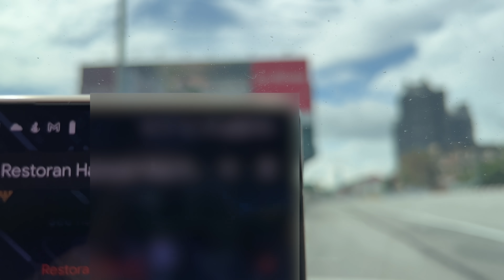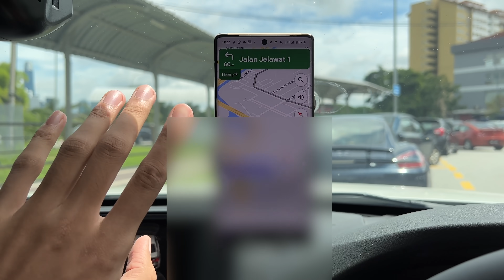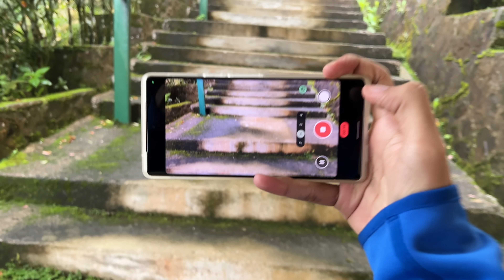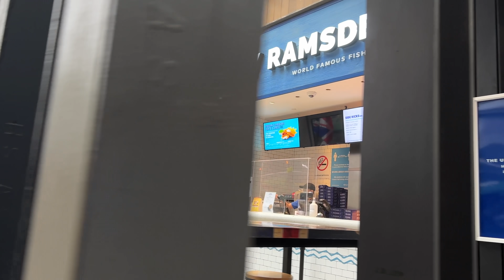Rancak ! Naik Genting Test Sehari Google Pixel 6 Pro 🔥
Google Pixel 6 | Google Pixel 6 Pro

Macam korang tau aku sebenarnya baru je dapat Google Pixel 6 Pro ni supaya korang sendiri boleh judge dia punya battery life dan jugak dia punya kamera tapi sebenarnya aku tak boleh nak ambik gambar sangat sebab sejuk dan kabus yang tebal. Korang boleh tengok dulu testing awal in case nak booking atau beli terus fon ni, pada pukul 11pm hari yang sama rakaman bateri turun sampai 11% so apa korang punya pandangan selepas 4 hari guna Google Pixel 6 Pro ?